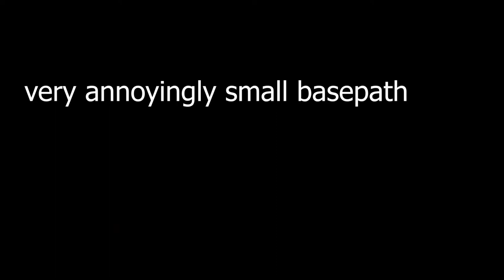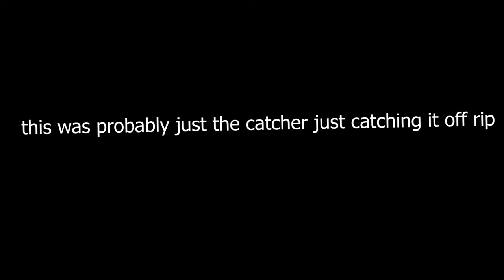The Totally Baseball Beta Tester Experience...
Hey guys, I wanted to help out the totally team by making a video of all the bugs and weird stuff or fun stuff I found in the beta version of Totally Baseball, If you enjoy make sure to like and subscribe!
Magic Socials
Magic  Gear:
Capture Card